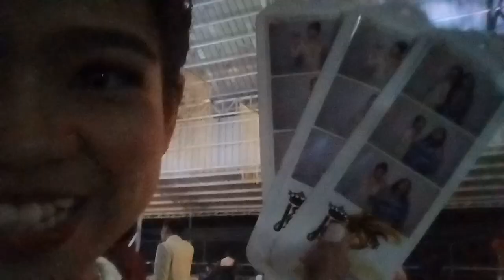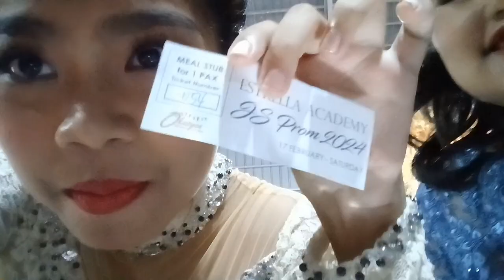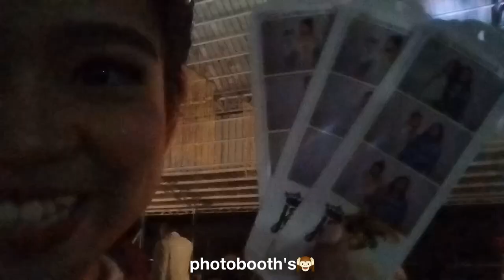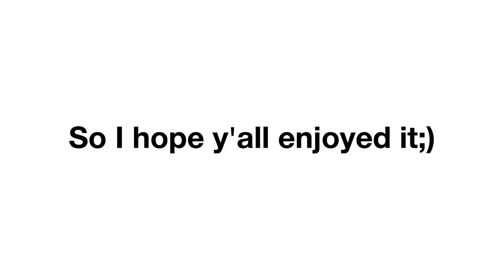JS prom vlog 2024 ᡣ𐭩 •｡ꪆৎ ˚⋅| Giellian Marika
my 2nd js prom experience,,enjoyed with it a lot with my friends😩

I wished I just filmed a lot of from it well because of enjoyment I didn't filmed that much😆

🤍FAQ
✦Ethnicity?→Filipino
✦Editing software?→Capcut